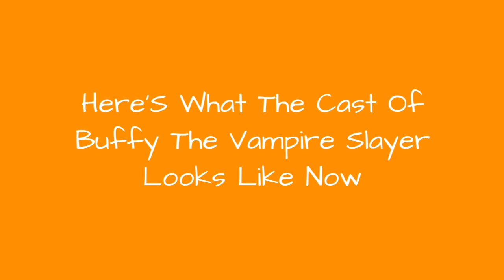Here'S What The Cast Of Buffy The Vampire Slayer Looks Like Now ✌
Buffy Summers took the worldby storm when she made her TV debutin 1997. With the help of the Scooby Gang, Buffy rips through demons and vamps, protecting Sunnydale from all the evils that have made their way out of the Hellmouth.Since defeating the biggest of baddies in 2003, fans have wondered what happened to the cast ofBuffy the Vampire Slayer.The Buffycomics seriesand Buffyfan theoriesprovided some answers as to what happened to the characters after thousands of slayers were activated across the world, but what about the cast that brought some of Joss Whedon's best characters to life? Here's thesitch for theBuffy the Vampire Slayercast then and now.Photo: user uploaded image
0:00 - Intro
0:00:08 - Eliza Dushku Is Combating Substance Abuse
0:01:23 - Amber Benson Is A Multi-Hyphenate Creative
0:02:26 - Seth Green Is An Animation Giant
0:03:35 - Charisma Carpenter Exposes True Crime Stories
0:05:00 - Kristine Sutherland Shoots Photography And Independent Films
0:05:51 - Michelle Trachtenberg Is Taking TV By Storm
0:07:08 - Emma Caulfield Writes Comics About Cats
0:07:21 - Anthony Stewart Head Flaunts His Skills In Musical Theater
0:07:35 - Nicholas Brendan Entered Rehab And Has Had Numerous Run-ins With The Law
0:07:45 - James Marsters Is A Sci-Fi Heartthrob
0:07:58 - Alyson Hannigan Hosts Famous Magic Shows
0:08:11 - David Boreanaz Has Had Steady TV Roles And Makes Nail Polish
0:08:27 - Sarah Michelle Gellar Became A Total Foodie